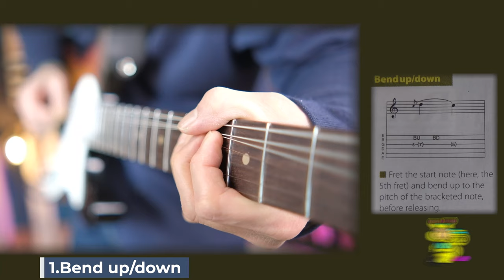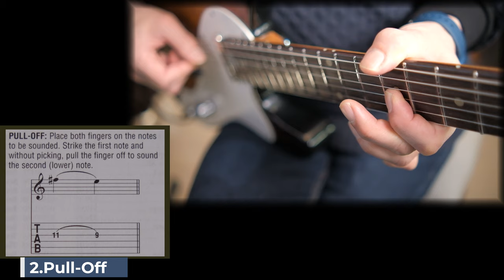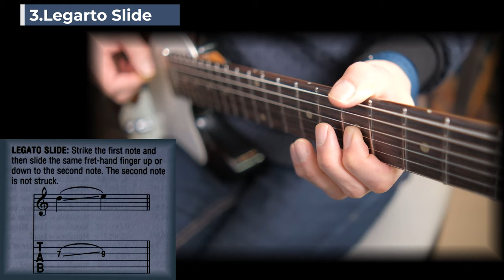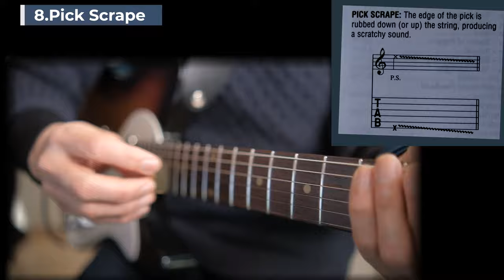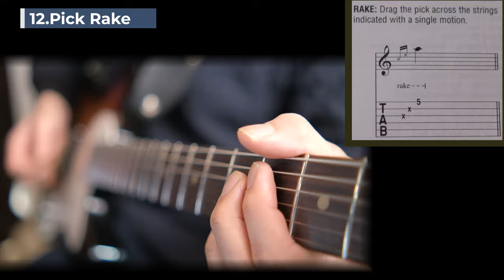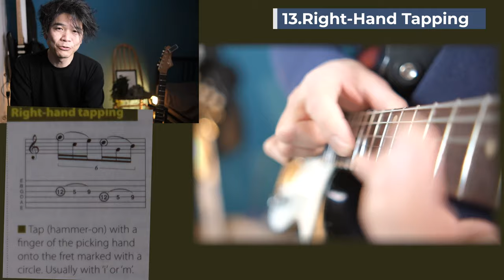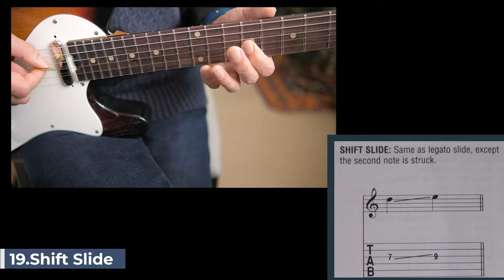知りたいギター奏法、19個！【初心者〜】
1.Bend
2.Quarter-tone Bend
3.Legarto Slide
4.Muffled Strings
5.Natural Harmonics
 6.Palm Muting
7.Tapped Harmonics
8.Pick Scrape
9. Pinch Harmonic
10. Artifical Harmonics
11.Pull Off
12.Pick Rake
13.Right-Hand Tapping
14. Tremolo Picking
15.Trill
16.Vibrato Bar Dip
17.Vibrato Bar Scoop
18.Vibrat Bar Dive And Return
19.Shift Slide